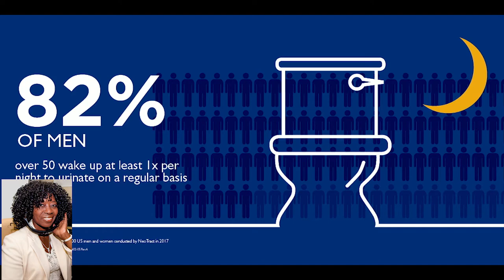Men's Health Month BPH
Nightime urination a new study shows the effects of BPH are disrupting a good nights sleep for men and their partners